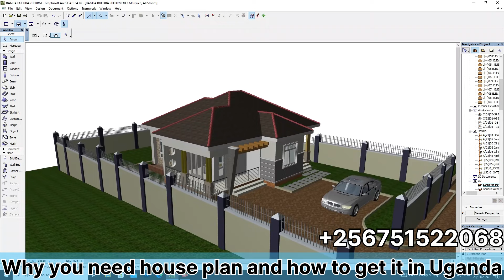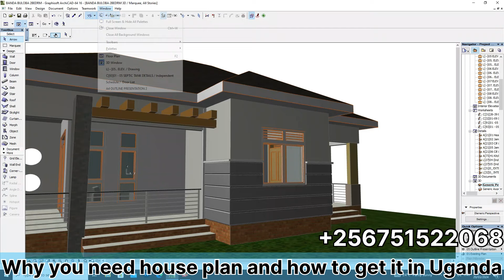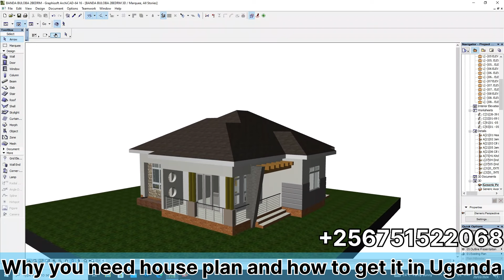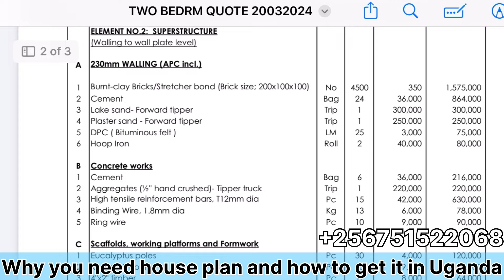Why you need house plan and how to get it in Uganda 🇺🇬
Price of cement in Uganda
Price of iron sheets in Uganda
Price of tiles in Uganda
Cost building house in Uganda
build with nasser
okuzimba enyumba
building with nasser.
lucky construction service
houses for sale in uganda
plots for sale in uganda
cost of building a 3 bedroom house in Uganda
uganda
2 bedroom house in Uganda
buying land in uganda
Lugonvu'sShow
Alex masaba